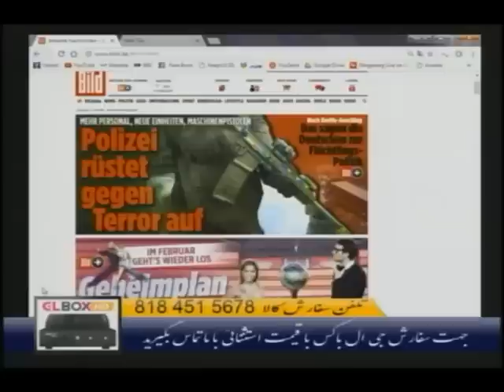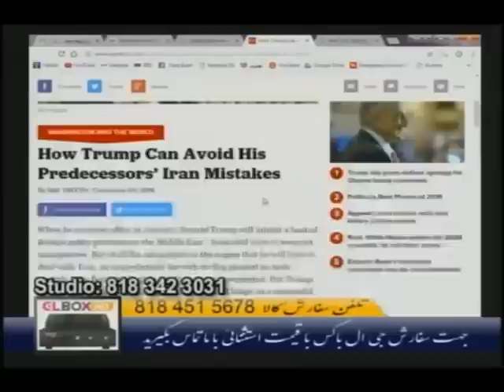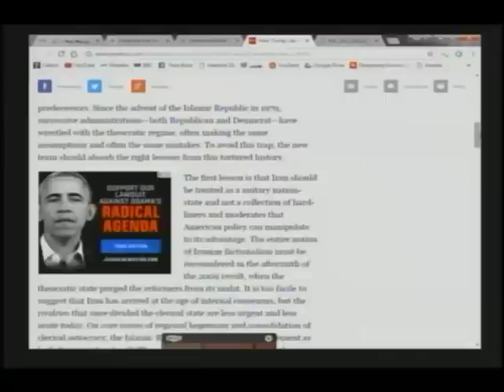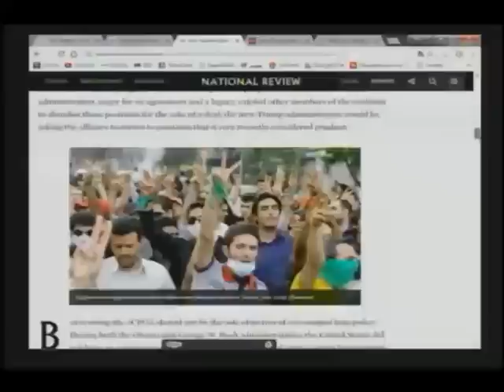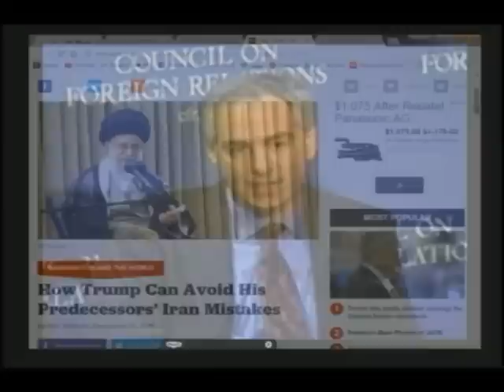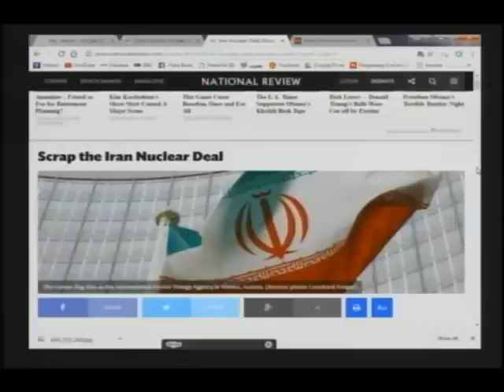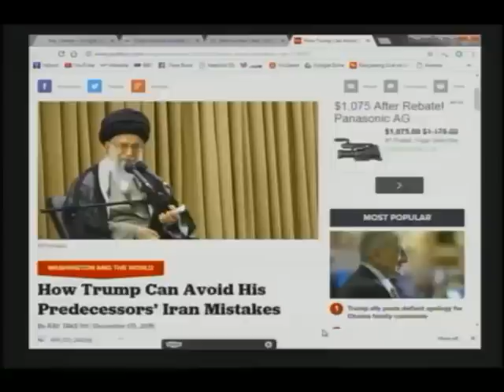IRAN, رضا تقي زاده ـ عليرضا ميبدي « گور خواب در تهران ـ نامه اصغر فرهادي »؛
IRAN, REZA TAGHIZADEH, ALIREZA MAYBODI, GRAVE SLEEPERS, TEHRAN, POVERTY, HASSAN ROHANI, PARS TV, YARAN TALK-SHOW,